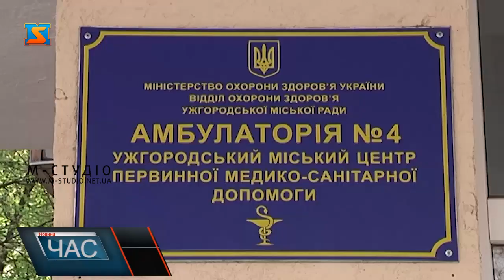Обережно, кір!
Закарпаття вже не лідирує за кількістю хворих на кір, як це було торік: тепер наша область – на 12 місці в Україні. Однак кір не відступає: цього річ хворіли і діти, і дорослі, найбільше – в Ужгородському і Тячівському районах. Водночас жителі не хочуть дбати про профілактику, тобто щеплення, хоча вакцин в області вистачає.